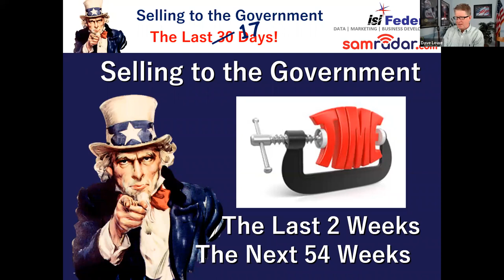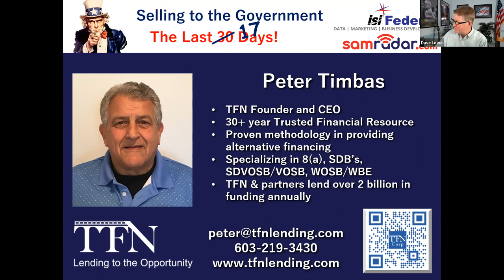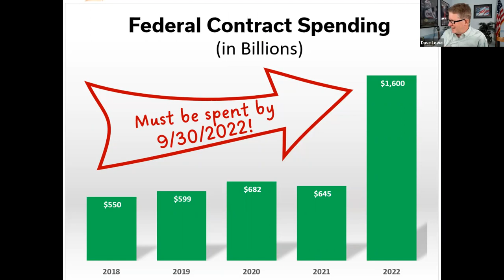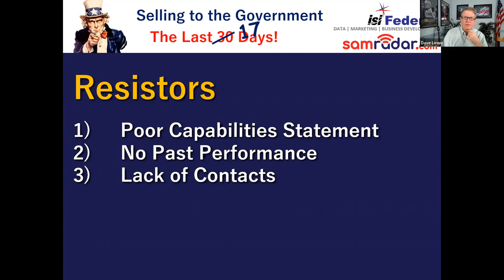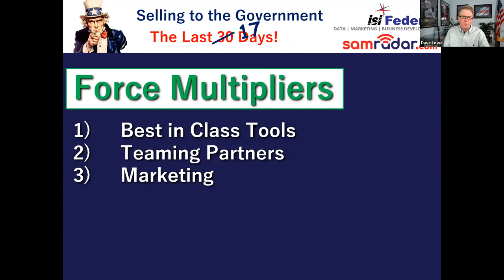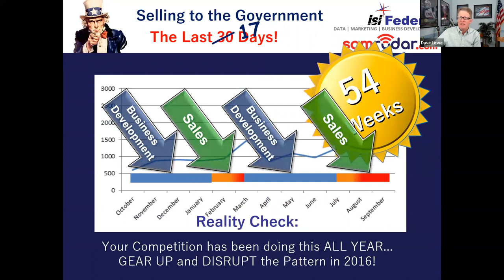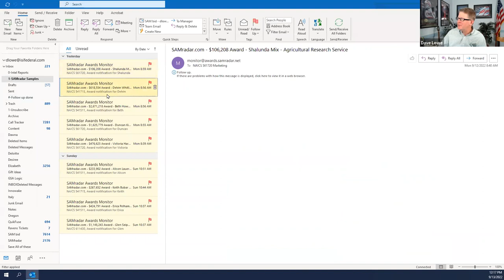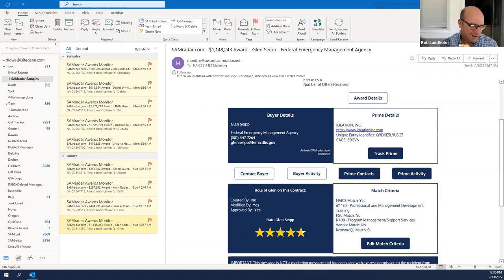Selling to the Government 2022